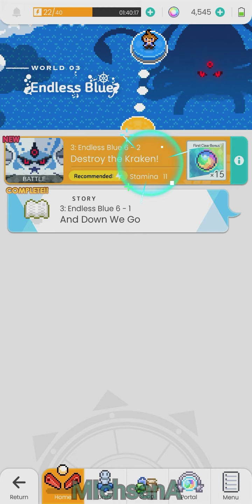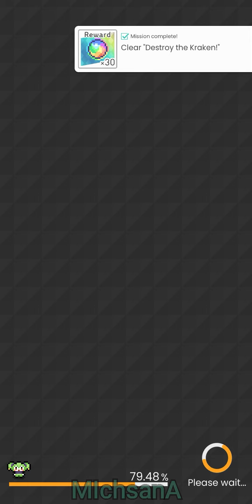Boss Fight Tidal Kraken - World Flipper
First Time Clearing with 3 free unit from Game (1 unit from Gacha Tutorial) and recomended Unison :). Still not fill up mana board yet. Stats only come from level, armament and unison.